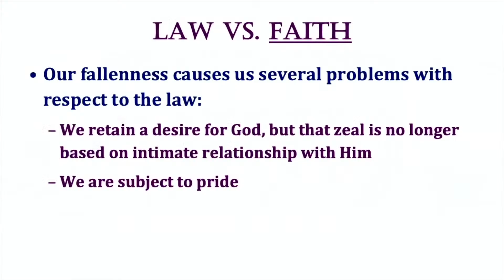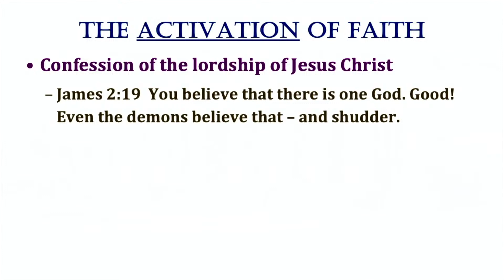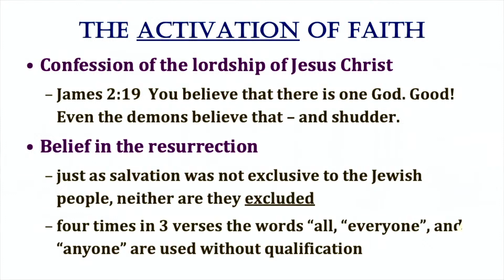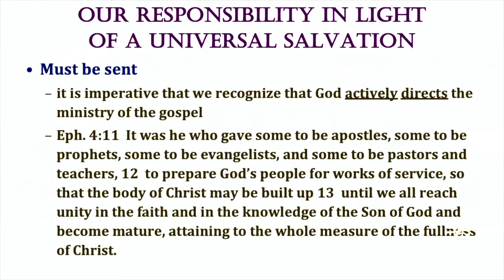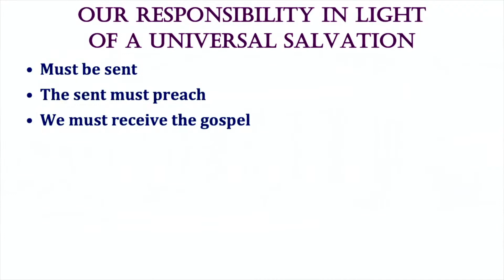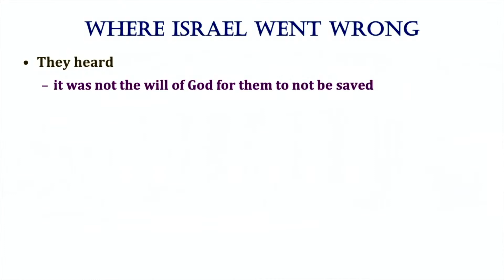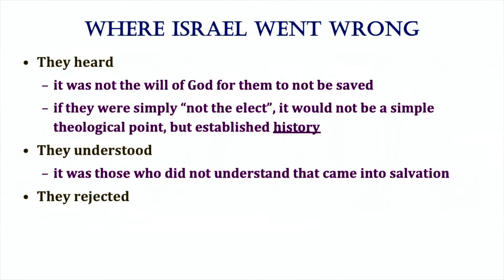Foundations of Faith | Romans | Part 10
Pastor Dave Gregg
The Bridge Church in Idaho Falls, ID